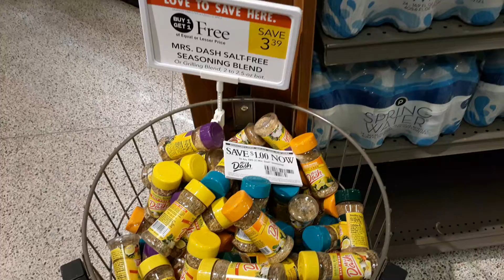Mrs Dash Spices $1.20 at Publix w/ tearpad coupon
Publix Weekly Sale 1/1-1/7 or 1/2-1/8